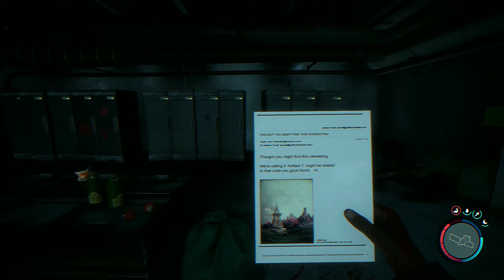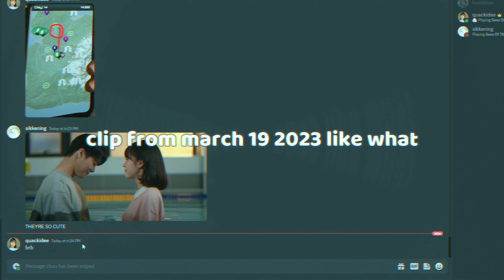BLOWING THE SONS OF THE FOREST (UP!)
fk it lets goooooo take it real slow take it real slow

bread
sophie
=3